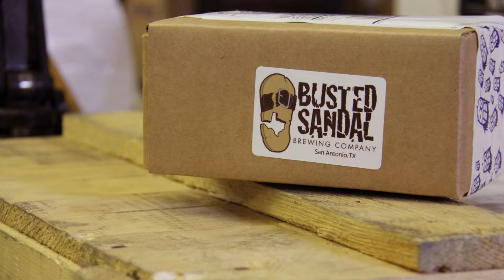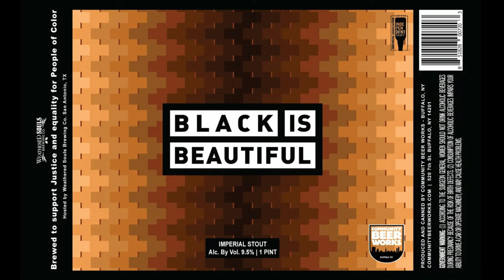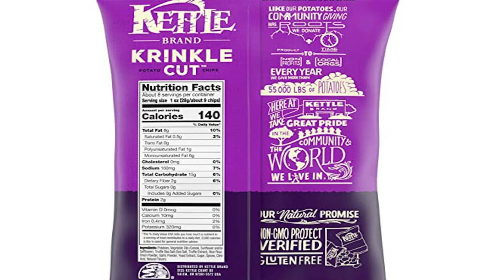Kettle Brand Truffle and Sea Salt paired with Weathered Souls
This week we are featuring Kettle Brand chips and today we hit up the Truffle and Sea Salt flavor. Truffles are a hard flavor to describe and we usually opt for earthy and creamy. They have a rich deep mushroom like flavor that the sea salt accentuates.

Another bag with a huge crunch factor from the krinkle cut and the kettle cooking. This was almost too much of a crunch and could have possibly benefitted from not being in krinkle cut form as the flavors were more on the delicate side.

We paired this with an outstanding beer! This one from Weathered Souls Brewing “Darker the Berry” poured a “strawberry-banana smoothie” red and huge notes of blackberry with a mouth watering pucker of sourness. Excellent pairing.

Chips 8/10
Beer 8/10
Pairing 8/10

At Double Dippin and Sippin we combine our passion for new chip flavors from around the world and attempt to pair it with the perfect craft beer!

Beer Apps we check all the time for the best new beers from around the country: